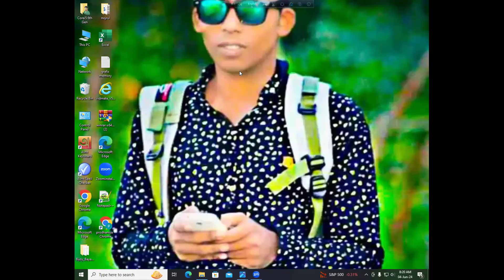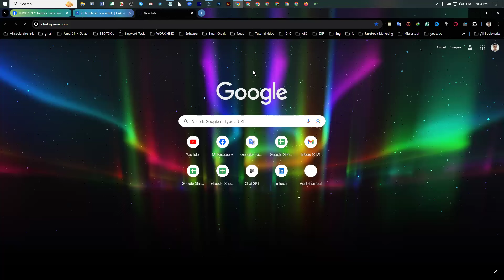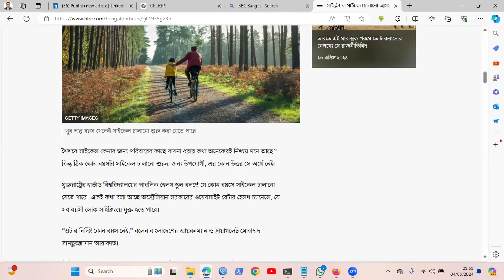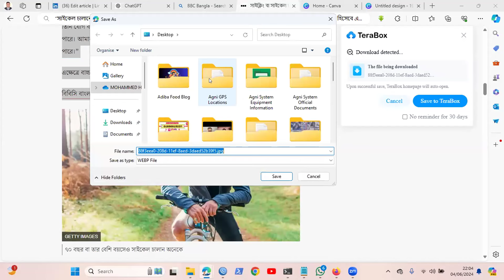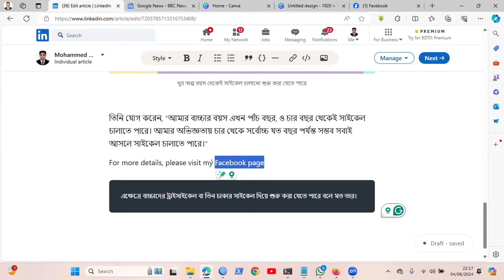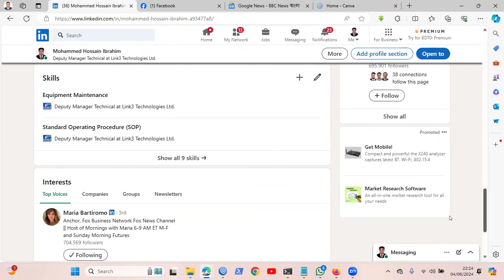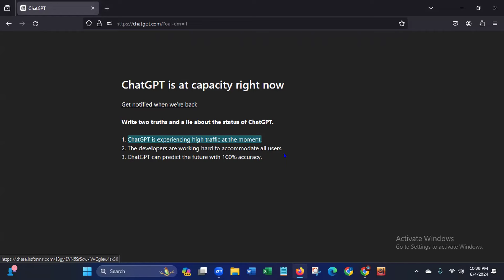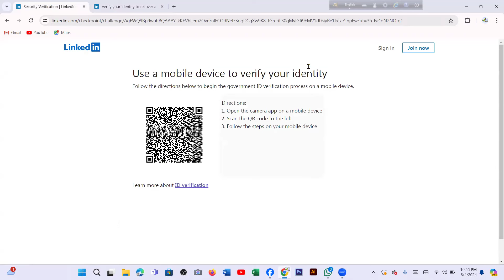Day 09 LinkedIn Article Writing